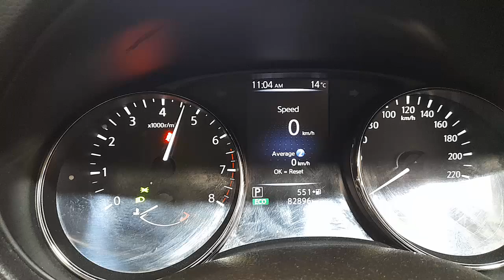WRECKING 2018 NISSAN XTRAIL 2.5L PETROL AUTO C35646